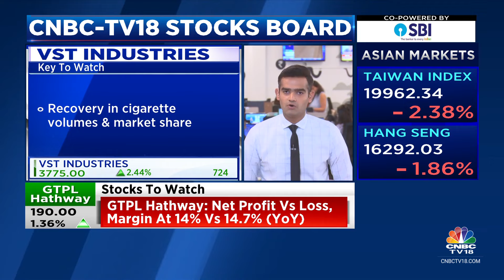Morgan Stanley Initiates Overweight Call On Varun Beverages, HDFC MF Sells 3.3 Lk Shares Of VST Ind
CNBC-TV18 Stocks Board | Morgan Stanley initiates coverage on Varun Beverages with an Overweight rating and target price of Rs 1,701/share. VST Industries is also in focus after HDFC Mutual Fund sells 3.3 lk shares. Mangalam Maloo with the details.

n18oc_business